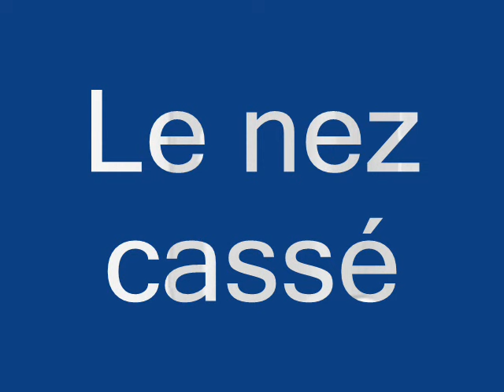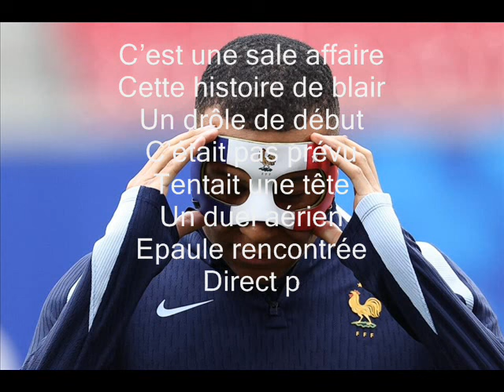Le nez cassé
Reprise de la chanson de Pierre PERRET "vaisselle cassée", avec tous mes souhaits de bon rétablissement à Killian. Pour l'instant les Bleus ont joué un peu au pif !!.